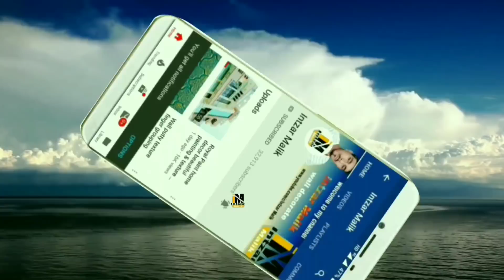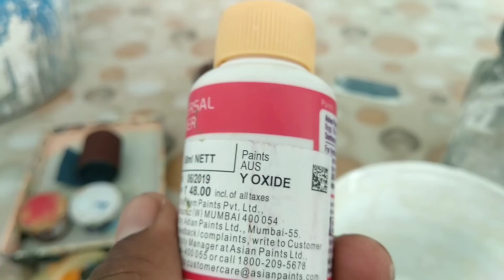wall texture painting design ideas simple wall painting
Wall painting design ideas and easy method
For Royal gold shading